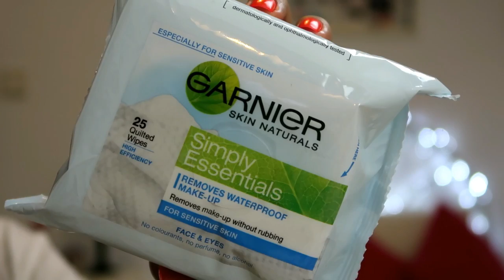COMPRINHAS PARA O VERÃO A MENOS DE 5€